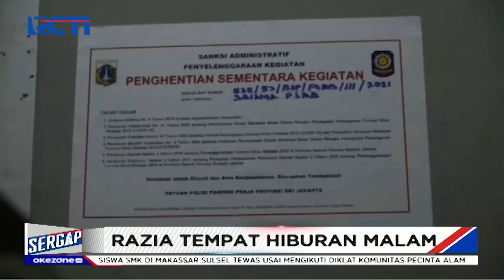Sergap 15 Maret 2021 Segmen 03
Adapun topik Sergap 15 Maret 2021 Segmen 03:

1. Razia Tempat Hiburan Malam
2. Makam Dibongkar, Jenazah COVID-19 Hilang
3. Wanita Korban Penjambret HP
4. Imam Masjid & Istri Dianiaya